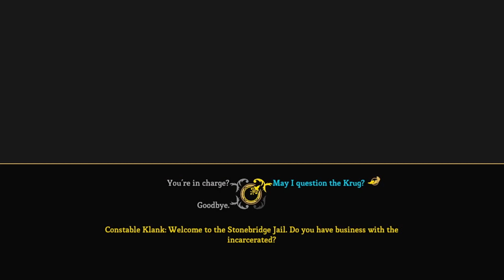Dungeon siege 3 part 4